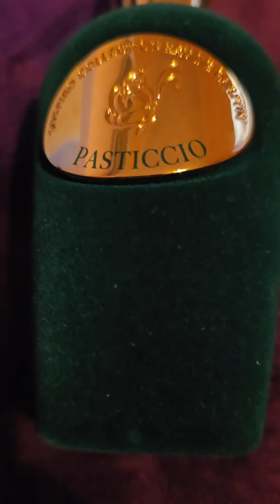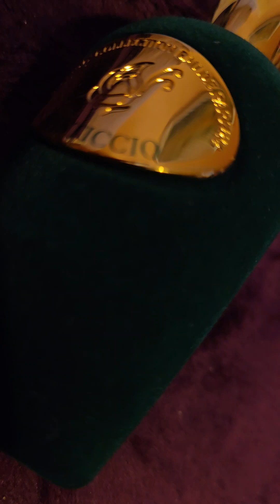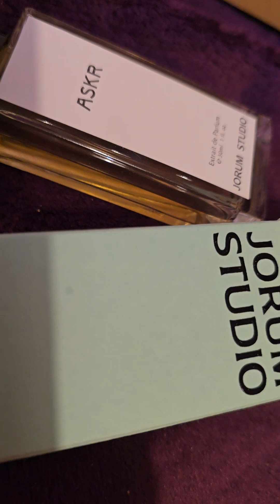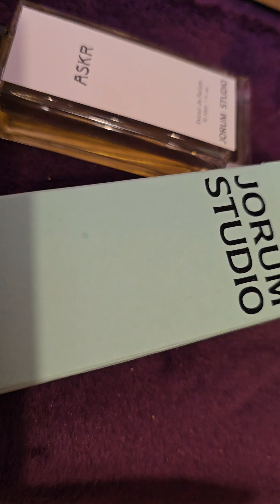3 RECENZJE perfum; Seria 1/2/3 Flakonik'i